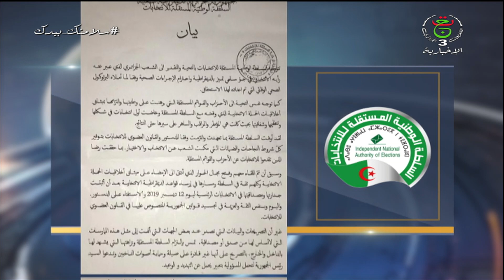موجز أخبار 15:00 | الاثنين 14 جوان 2021